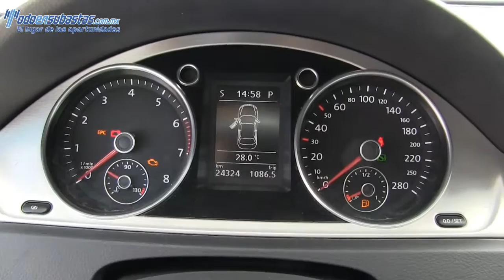750593 Volkswagen / Passat / 2011